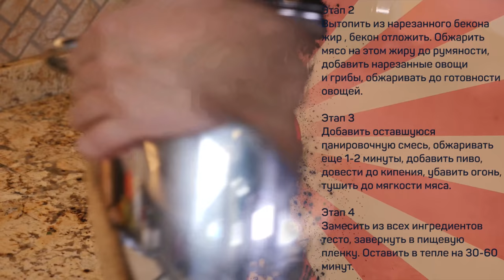ГИННЕСС. Пирог с ПИВОМ. Умопомрачительно вкусно!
Баранина 500г
Бекон в/к 200г
Сельдерей 200г
Лук 200г
Морковь 150г
Грибы 150г
Протертые томаты (или томатная паста) - 50-100г
Пиво темное 300мл
Мука 70г
Соль/перец

Тесто:
Мука 350г
Сметана 150г
Масло сливочное 50г +10г (на смазывание формы)
Соль 1ч.л.
Разрыхлитель 1/2ч.л.

Произведение «ГИННЕСС. Пирог с ПИВОМ. Умопомрачительно вкусно!» созданное автором по имени Дмитрий Fresco, публикуется на условиях лицензии «Attribution-NonCommercial-NoDerivs» («Атрибуция — Некоммерческое использование — Без производных произведений») 3.0 Непортированная.